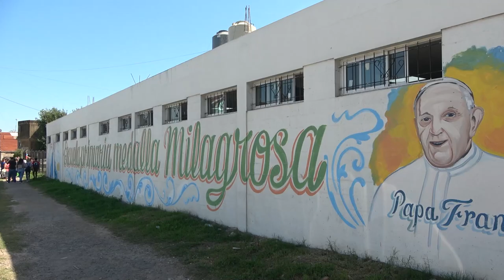Novena a San José | Día 6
Gran inaguración de la Escuela Medalla Milagrosa en el complejo 19 de Ciudad Evita con la presencia de autoridades estatales como así acompañados de nuestro Obispo Eduardo García.

Un comienzo especial, lleno de emociones, no sólo por las expectativas que trae cada inicio de año sino porque hoy celebramos  abrir las puertas de un nuevo establecimiento dirigido a toda la comunidad.

Y finalizamos el día con misa y compartiendo  la mesa como una familia unida.